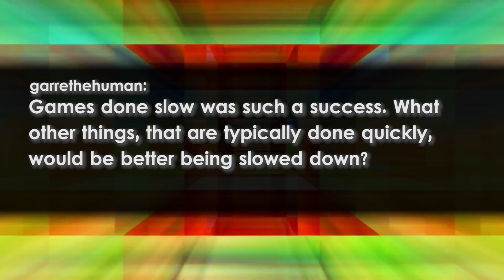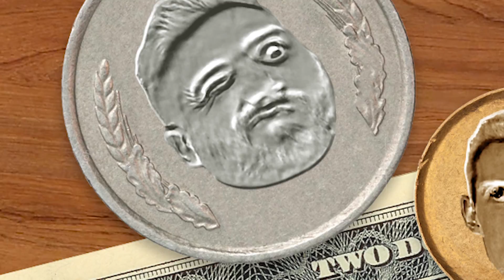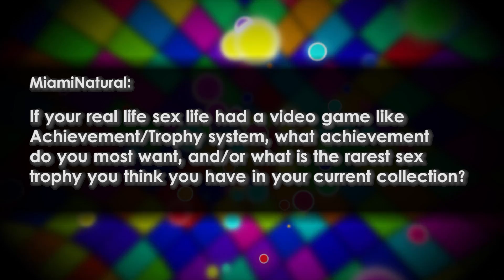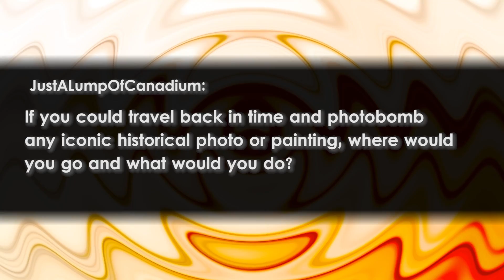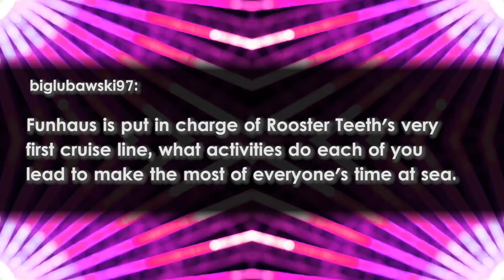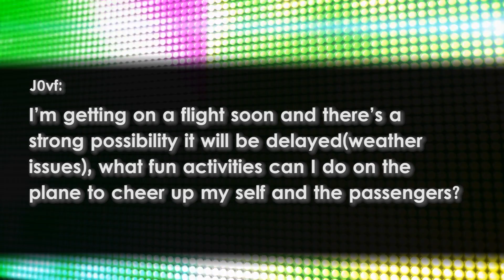SEX ACHIEVEMENT HUNTER? - Open Haus #177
If I put in a real good effort pleasuring my wife, sometimes she'll give me a participation trophy, a baggie full of orange slices, and a warm CapriSun.